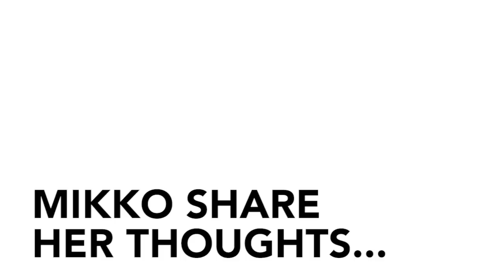Jaw Botox & Nose Filler with Blogger Mikko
Blogger Mikko did a live session of jaw botox and nose filler with Dr Matthew Yap of Astique Clinic.

ASTIQUE CLINIC
391 Orchard Road #05-35 Ngee Ann City Podium Tower Singapore 238872.